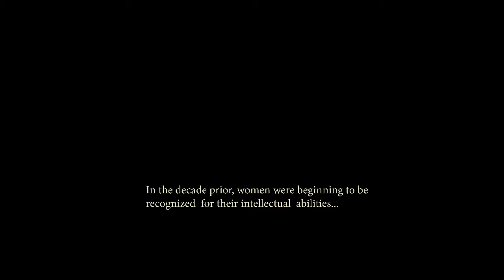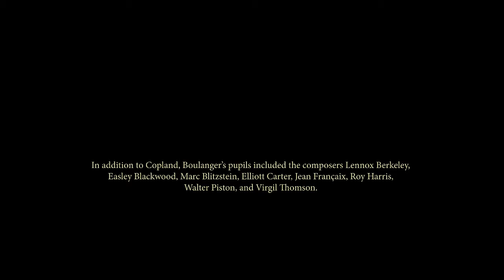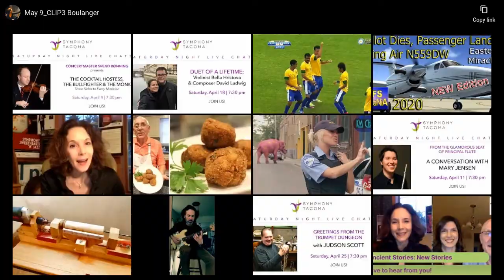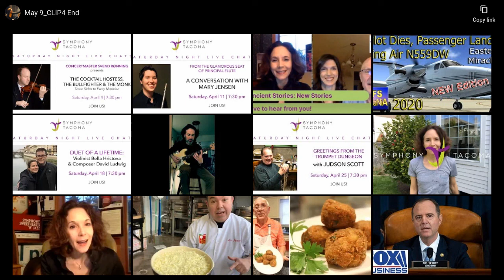Music of the Roaring 20s with Charlie Albright and Sarah Ioannides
On the night when acclaimed pianist and Centralia native Charlie Albright was scheduled to join the orchestra on the Pantages stage, he joined Sarah Ioannides online and shared insights into the music scene of the 1920s. Charlie played excerpts of some of the works he was to perform, including Gershwin’s “Rhapsody in Blue,” and Sarah and Charlie explored the richness and beauty of one of the greatest composing teachers, Nadia Boulanger, and her younger sister, Lili. Charlie also premiered on YouTube Nadia’s “Fantasy for Piano and Orchestra” that he was set to perform (piano parts only). YouTube.com/pianistca